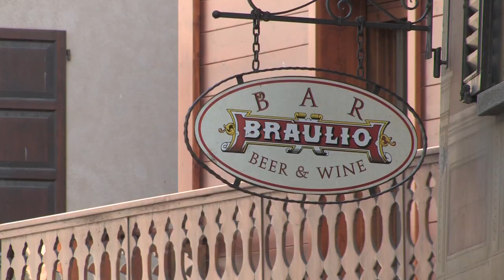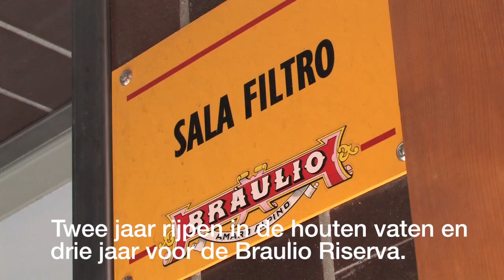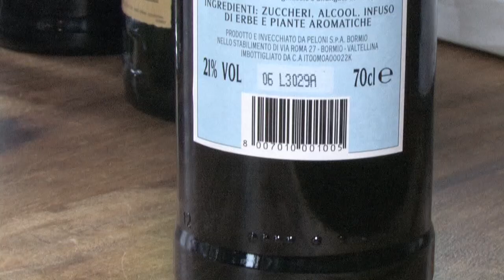Braulio, een Amaro uit de Italiaanse Alpen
In deze videocolumn neemt Italië-correspondent Maarten Veeger ons mee naar Bormio in de Italiaanse Alpen, waar de amaro Braulio wordt gemaakt.